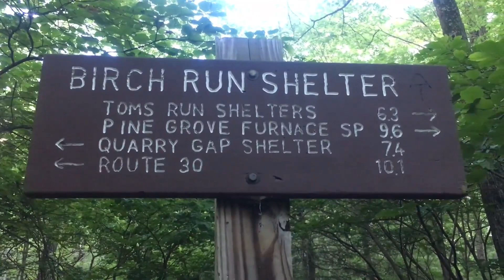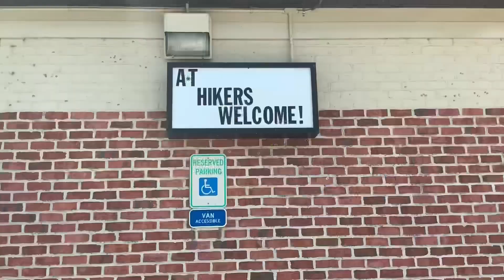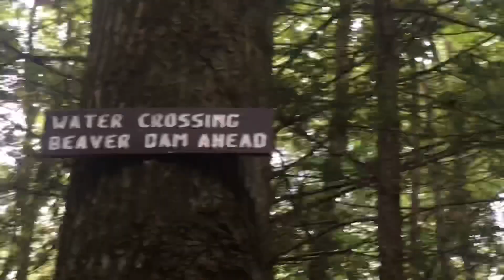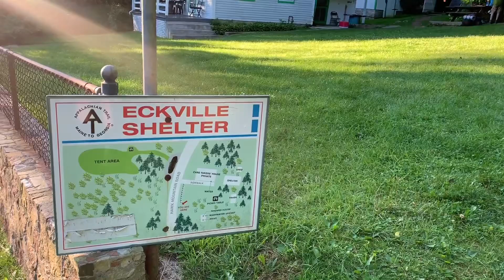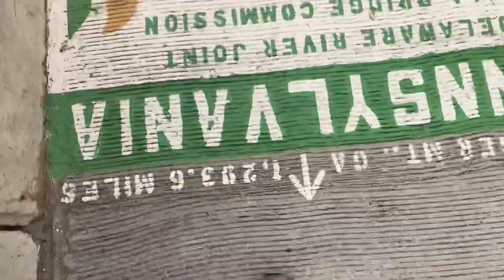PENNSYLVANIA on the Appalachian Trail | hiking thru in 9 minutes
I've been posting short videos from our 2019 thru hike of the Appalachian Trail split up by states. What is it like to hike thru Pennsylvania on the Appalachian Trail (pre pandemic)? In this video I give you a look into what that is like. Hope you guys enjoy :)

FILM EQUIPMENT -
Sony A7iii
Tripod - Joby Gorilla Pod
External Mic - Rode

a little about me~ wife first, adventurer second! I have thru hiked the Appalachian Trail and Mountains-To-Sea Trail. I am the fastest person to ever hike the Mountains-To-Sea Trail spanning the length of North Carolina. 1175 miles in 29 days! I enjoy creating wanderlust content and trail running!

(This video is about: Tara Treks, Appalachian Trail, Appalachian trail 2019, Appalachian trail vlog, Appalachian Trail Thru hike, thru hiking, thru hiker, trail magic on the AT, AT t-mag, Tara Dower, hiking, trail angel, backpacking, backpacker, Appalachian Trail backpacking, section hike, Appalachian Trail conservancy, Appalachian Trail trail magic, Appalachian Trail trail angel, hiker trash, Leave no trace, leave no trace principals, food cache backpacking, backpacker routine, backpacker, thru hike, thru hiking, nightly backpacking routine, osprey pack, osprey aura, tara treks, tara treks backpacking, thru hiking routine, a day in the life of a thru hiker, appalachian trail, thru hiking the appalachian trail, hiking, hiking routine, john muir trail, bear hang, ursack, bear can, backpacking the appalachian trail, dinner on the trail, camping meals, camp, camping, trail life, trail routine)